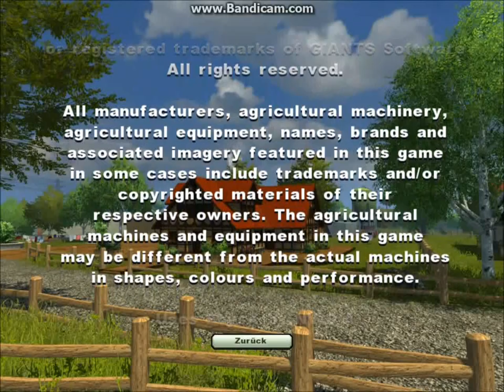Let's Play Landwirtschafts-Simulator 2013 #001 - Ab ins Bauernleben! [DE] [HD]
Vom Fußballtrainer, LKW- und Rennfahrer und Parkdesigner zum vorerst armen Bauern! So sieht unser Karriereweg bis jetzt aus, wie soll das weitergehen? Auf jeden Fall begrüßen wir euch zum neuen Let's Play von Landwirtschafts-Simulator 2013 von Sito LP!